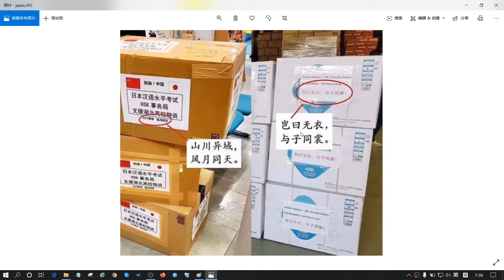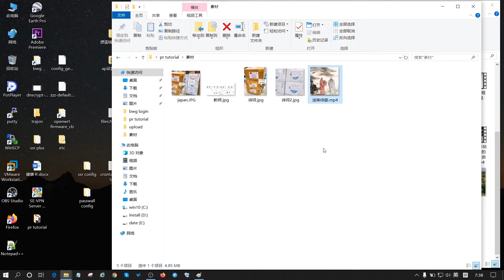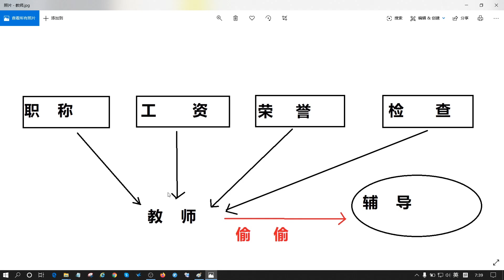为什么我们只会写“今年上门，明年上坟“？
有感于在日本捐赠物上书写的汉语诗词。
我们缺的是情怀。
应试教育能培养情怀吗？
教师能不跪着教书吗？